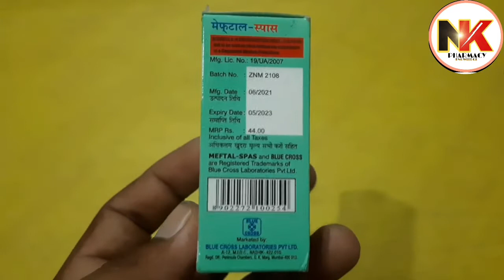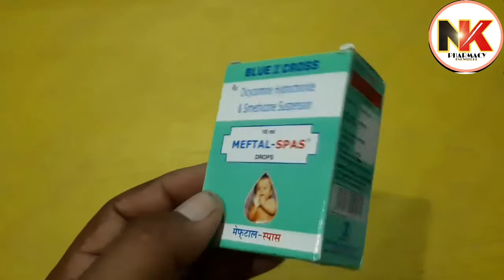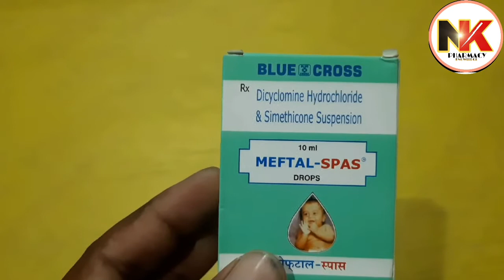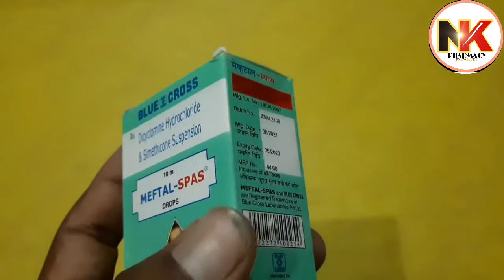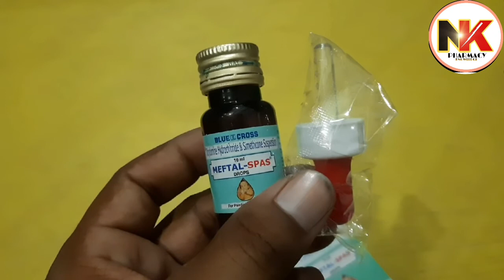छोटे बच्चों के पेट में दर्द,ऐठन,मरोड़ व गैस की दवा|MeftalSpasDrop|MeftalSpas|Dicyclomine& Simethicone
छोटे बच्चों के पेट में दर्द,ऐठन,मरोड़ व गैस की दवा|MeftalSpasDrop|MeftalSpas|Dicyclomine& Simethicone Suspension.

What is the use of Meftal spas drops?

Can I give Meftal spas to my baby?

What is Meftal spas used for in kids?

How do you use Meftal spas syrup?

Meftal spas drop dose

Meftal Spas Drops uses

Meftal Spas Drops 10ml

Meftal Spas Drops price

Meftal spas Drops for newborn baby